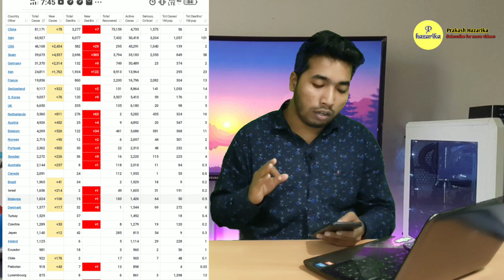coronavirus total death report | coronavirus maa sanitize gate | corona virus Assam news today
coronavirus total death report | coronavirus maa sanitize gate | coronavirus Assam news today
Prakash Hazarika

কোৰোণা ভাইৰাছৰ সংক্ৰমণৰ প্ৰতি লক্ষ্য ৰাখি লকডাউন কৰা হ’ল অসম। কিন্তু লকডাউনৰ সময়ত অব্যাহত থাকিব জৰুৰীকালীন সেৱাসমূহ। হাস্পতাল, এম্বুলেঞ্চ, পানী যোগান, বেংক, এ টি এম, পেট্ৰ’ল পাম্প আদি খোলা থাকিব। কিন্তু বেংকত সকলো সুবিধা নাপাব গ্ৰাহকসকলে। কেৱল কিছু অত্যাৱশ্যকীয় সেৱাহে উপলব্ধ থাকিব বেংকত। এই কথা জনাইছে ইণ্ডিয়ান বেংকছস এছ’চিয়েচনে।